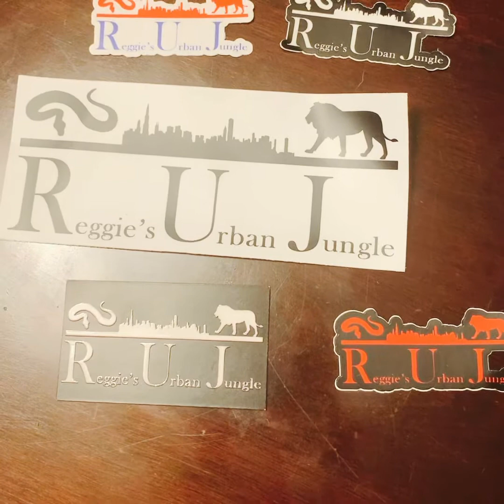Reptile feeding and Tools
Feeding day for T’Challa, Shout out to Reggie Urban Jungle, Tools I use and Tegu Update